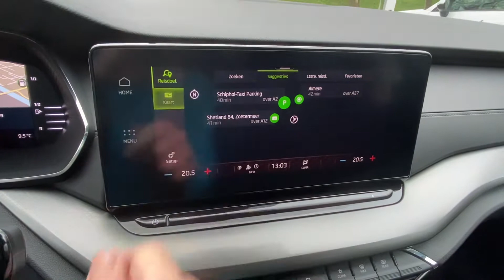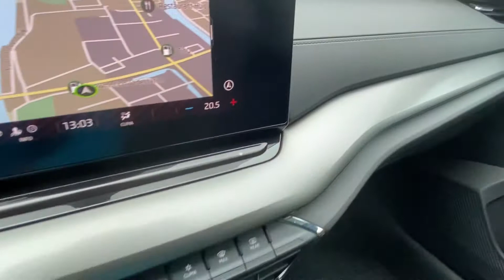New Skoda Octavia combi Business Edition Virtual Cockpit / Apple CarPlay / LED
New Octavia, nieuwe Octavia, Apple CarPlay, Virtual, Cockpit, 2021, Brilliant,Silver